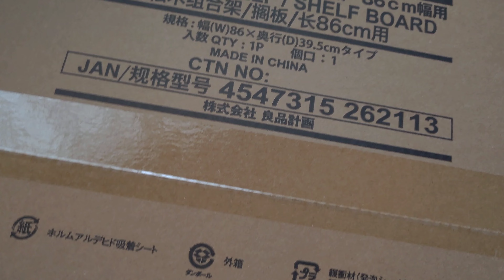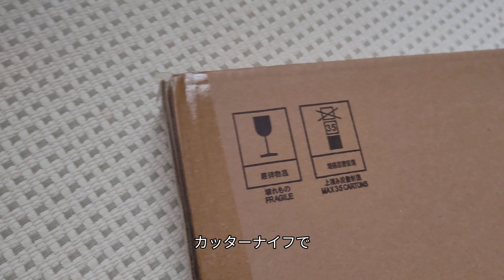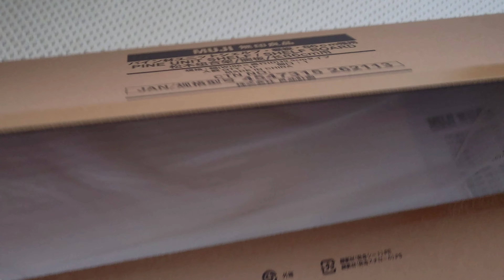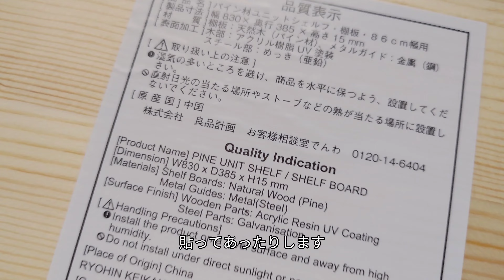FTスタジオ片付中 #41 20220712 無印良品パイン材棚の棚板を購入 開封&設置してみた。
どうもFTです。

今回のFTスタジオ片付中は、
FTスタジオで使用している無印良品のパイン材の棚があるのですが、
これの棚板を購入したので、その開封と設置をお見せします。

どうぞ！

FTスタジオ片付中
撮影：FT
編集：FT
声の出演：FT